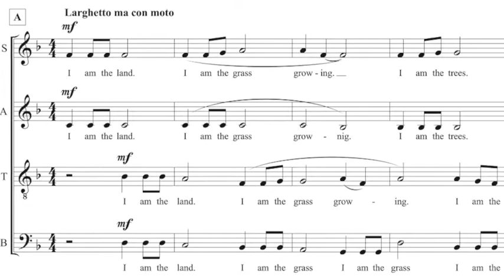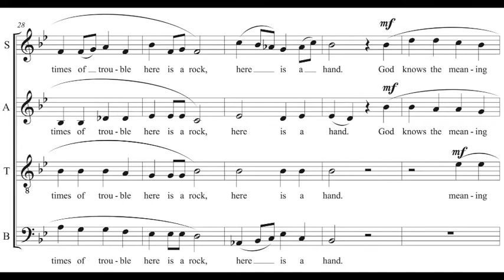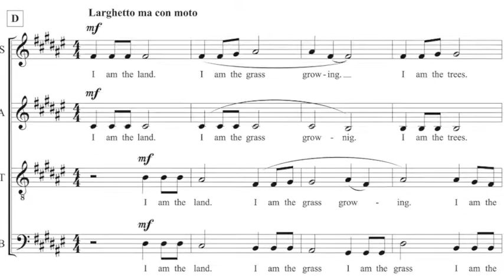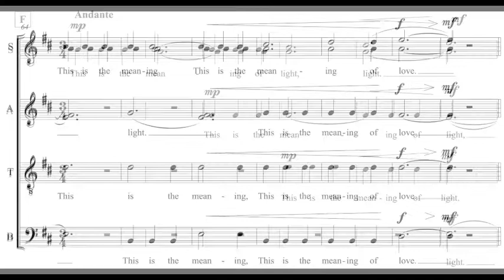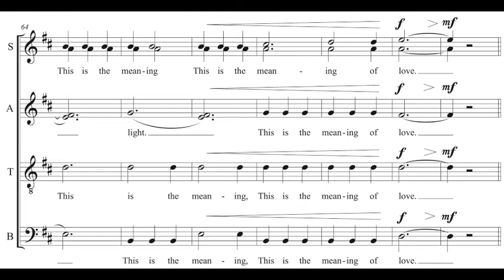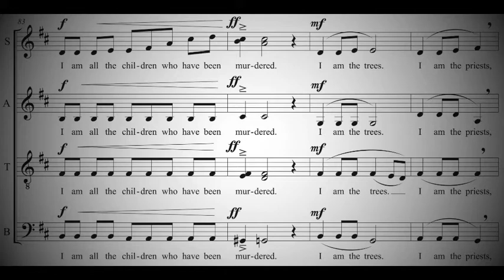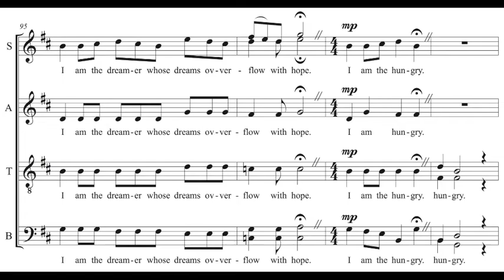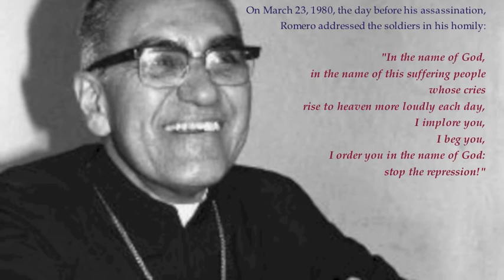I Am the Land: A Poem in Memory of Óscar Romero • E. Ethelbert Miller • Richard J. Clark